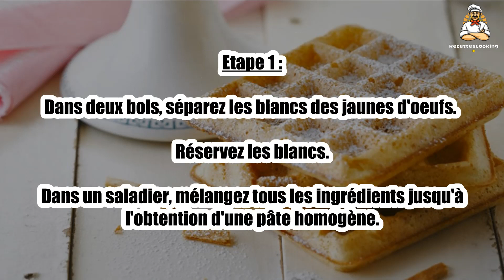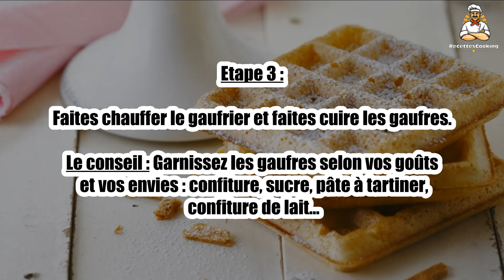Recette : Gaufres du Pas-de-Calais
Bonjour à tous, aujourd’hui recettescooking.com vous présente la recette suivante : Gaufres du Pas-de-Calais

TEMPS TOTAL : 25 min
Préparation : 20 min
Cuisson : 5 min

Ingrédients :

350 g Farine
3 Oeufs
75 g Beurre
50 cl Lait
15 cl Bière
12 cl Crème fraîche
10 g Levure du boulanger
1 pincée Sel

Etape 1 : Dans deux bols, séparez les blancs des jaunes d'oeufs. Réservez les blancs.

Dans un saladier, mélangez tous les ingrédients jusqu'à l'obtention d'une pâte homogène.

Etape 2 : Laissez poser 2 à 3 h à température ambiante.

Après le temps de pousse, montez les blancs en neige et incorporez-les délicatement à la pâte.

Etape 3 : Faites chauffer le gaufrier et faites cuire les gaufres.

Le conseil : Garnissez les gaufres selon vos goûts et vos envies : confiture, sucre, pâte à tartiner, confiture de lait...